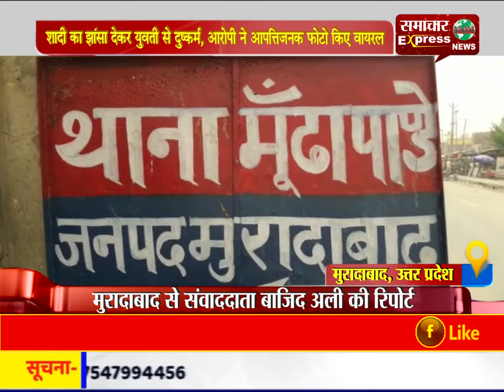शादी का झांसा देकर युवती से दुष्कर्म, आरोपी ने आपत्तिजनक फोटो किए वायरल